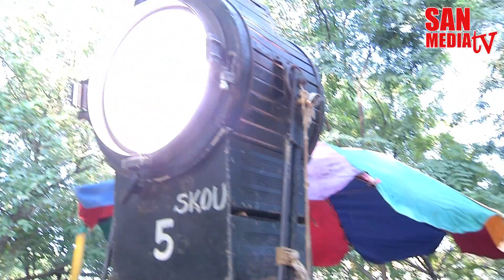BOMMALAATAM EPISODE 118